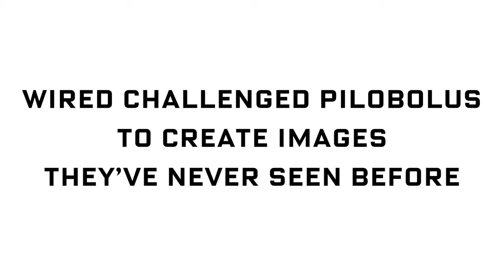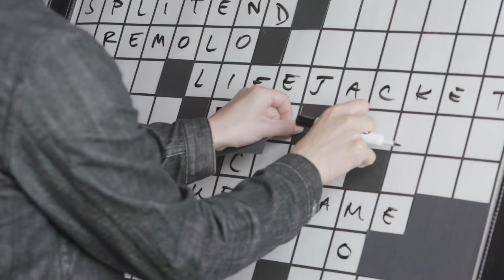Amazing Illusions: Using Human Bodies to Create Shadow Dances | WIRED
Pilobolus artistic directors Matt Kent and Renee Jaworski explain how their dancers use shadow to create almost anything imaginable.

You can watch new episodes of WIRED Masterminds on the free WIRED channel, available on Roku, Apple TV, Amazon Fire TV, and Android TV